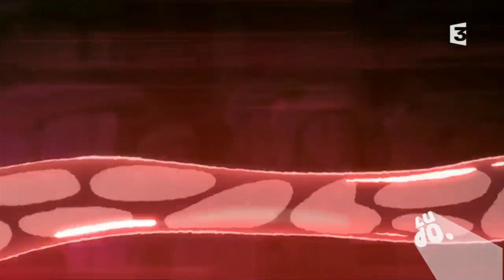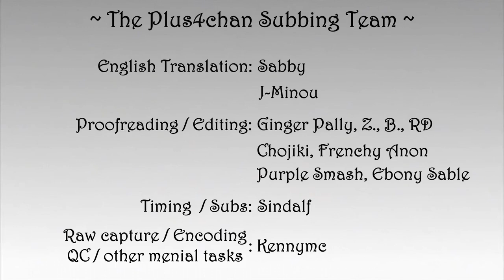Wakfu Sezon 2 Odc 16 - Przeklęta Sadzawka [Dub PL]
Podróżując przez pustynię Amalia zaczyna być zmęczona i odczuwa pragnienie wody. Po krótkiej chwili bohaterowie znajdują wejście do tajemniczej groty, w której znajduje się sadzawka z wodą. Jednak gdy zbliżają się do niej, aby się napić pojawia się Bordegann, który nie pozwala im na to. Wściekły na mężczyznę Misiek, postanawia go zaatakować, Bordegann odpiera jednak wszystkie próby ataku Percedala i za każdym razem odpycha go na znaczną odległość. Wszystkie próby przyjaciół dotarcia do wody, kończą się przegraną, wtedy też pojawia się Alia, która przynosi pożywienie mężczyźnie, a potem zabiera przybyszy do swojej wioski.

Więcej na